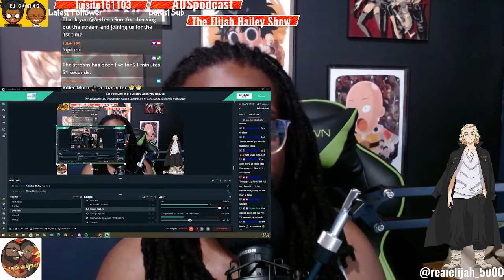World War Hulk, Danny DeVito's Comic & Danny Rand Iron Fist No More!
The king Elijah 5000 is back this week and it's time to talk comics. From Hardwire and milestone comics, to E's November reading recommendations and all the movies to come plus the launch of Danny DeVito's penguin comic. Join the conversation as the world's most illustrious podcast, covers it all from the latest video game, film, and comic news to this seasons' anime. 100% auditorial pleasure right here coming from Blacken Studios!

Anime of the Month

Manga of the Month

Find Our Show:
You can find more episodes of The Elijah Bailey Show on Apple Podcast, Spotify, Pandora, Podcast Addict and our official Podbean page.

Find The Host:
The Elijah Bailey Show is hosted by Richard Taplin and Elijah Bailey.

- Facebook at The Elijah Bailey Show

- Twitter at @ElijahBaileySho

- Instagram at @ElijahBaileySho

Original Music & Videos For The Show:
- Music for the Intro, Anime Shmanime & Post Show Info. by beatsbyNeVs
- Music for Pre-show and commercial music by YaFueCopyright (follow on Facebook, Instagram, Twitter & SoundCloud at YaFueCopyright to support his amazing work)

If you are enjoying my content, donations are completely optional, however they are greatly appreciated 💖 :
Feel free to add me on social media!

They are very much needed for me to make streaming my full-time job but also it provides me the means to upgrade and improve my stream lab to bring you the best quality gameplay I can.

Researched by: Elijah Bailey
Written by: Elijah Bailey
Hosted by: Elijah Bailey
Edited by: Elijah Bailey

Executive Producers: Elijah Bailey
Produced by: Elijah Bailey
Co-Producers: Elijah Bailey
Head Writer: Elijah Bailey
Production Assistant: N/A

We are a couple that loves to play a variety of video games while talking shit to each other and having fun. Join Elijah_5000 & Jessica as we bring to you EJ Gaming! Join us each day for new gameplay from Indie to AAA titles and more!

Made in the city of Mabase as we hunt Atomsk!
Putting The EJ in gaming!

This video that we created is within the rights of Copyright Disclaimer Under Section 107 of the Copyright Act 1976, allowance is made for "fair use" for purposes such as criticism, comment, news reporting, teaching, scholarship, and research.